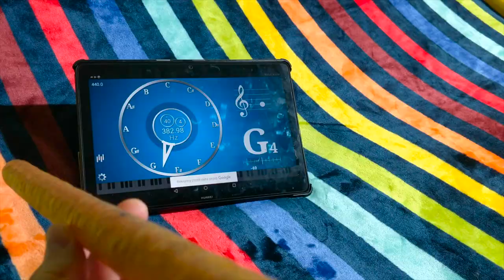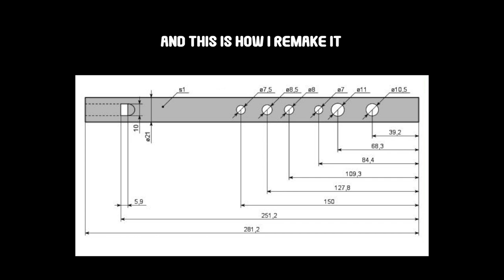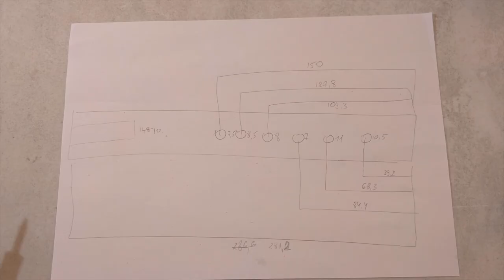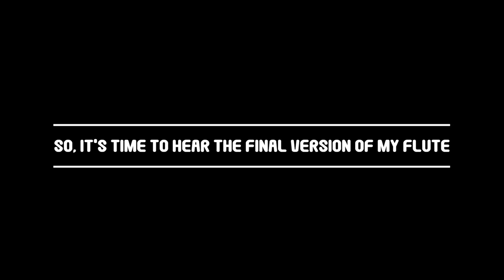3d pen 🎺 This flute makes sounds! Unbelievable!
I’m a little musician at heart and in this video I decided to create an unusual and complex project. I drew a 3D pen using plastic PLA a real musical instrument on which you can even play a melody. The sound of the flute turned out to be very beautiful.